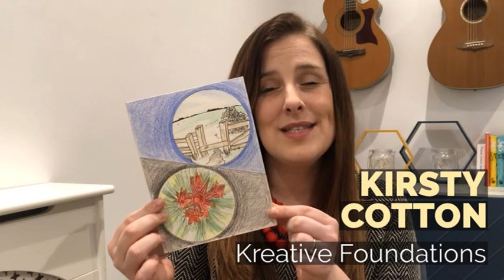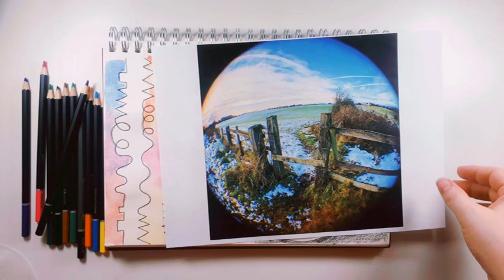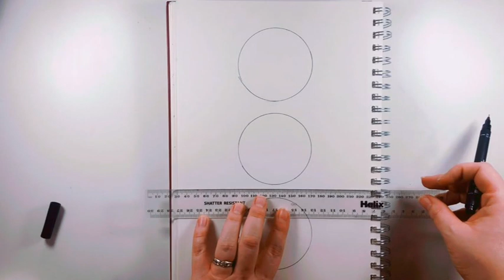Take Your Time, Art Project (Walk, Explore & Draw Activity)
The 'Take Your Time, Art Project' is a partnership project between the New Vic Theatre, Bentilee Volunteers and Kreative Foundations, thanks to funding from the Paul Hamlyn Foundation.

The project aims to support its members to continue realising their full potential, through high quality arts provision.

During this activity you'll need the following equipment:
- sketch book/paper
- pencil
- something round to help you draw a circle, for example a cup
- ruler
- coloured pencil crayons
- fine liner pen

This activity is an opportunity to explore your environment, giving yourself the time to really focus on the beauty around you.